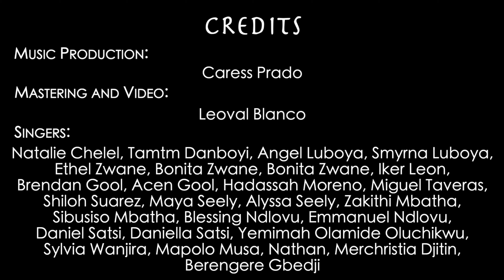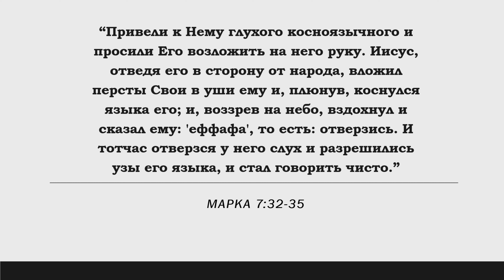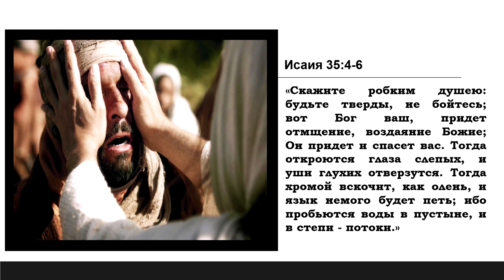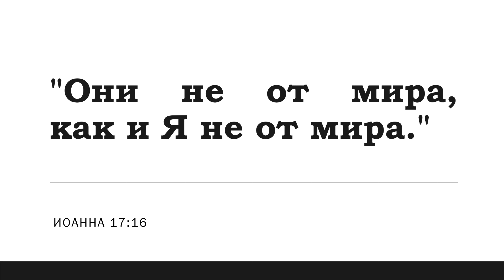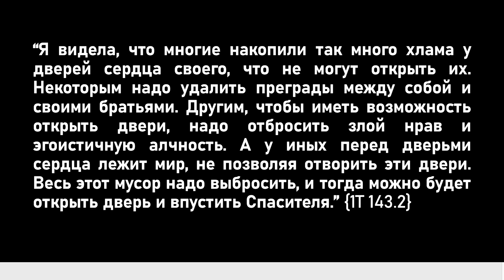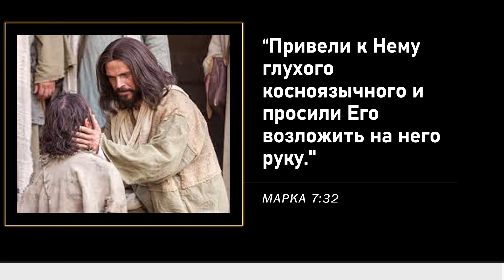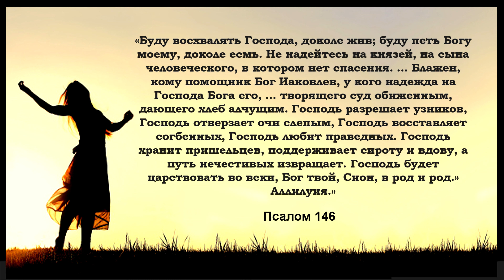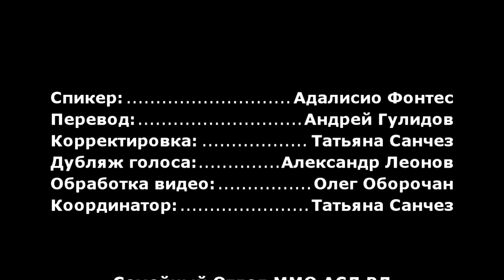виртуальный семейный конгресс | день 4 утро